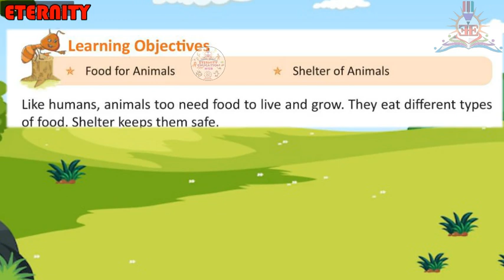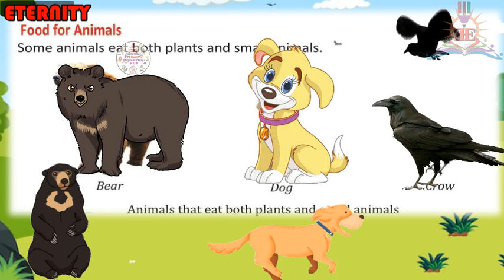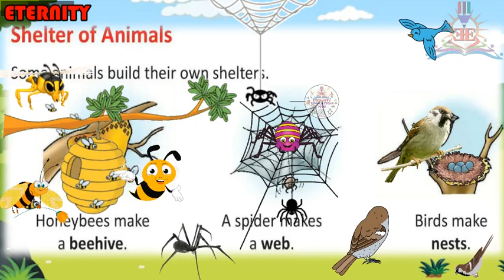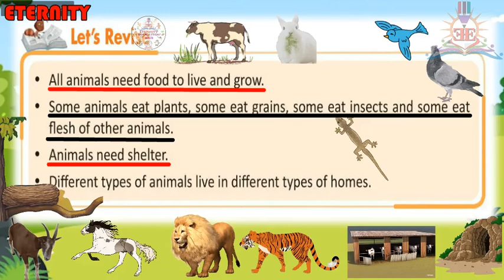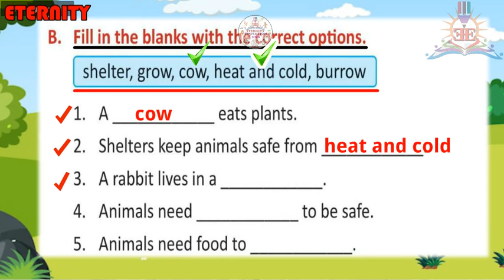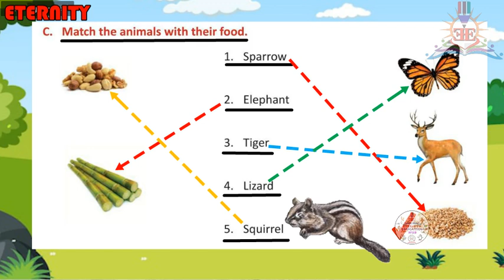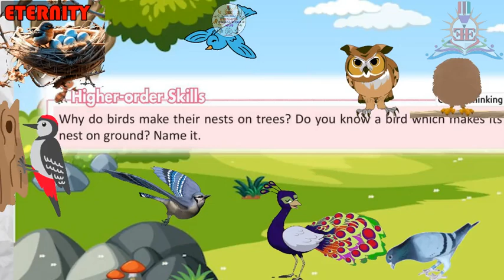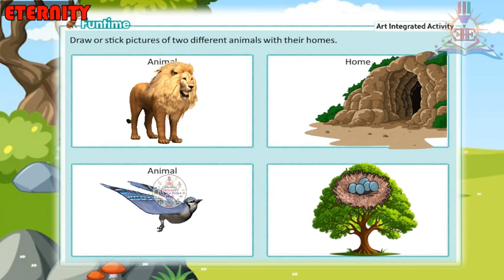5 | Food and Shelter of Animals | Animals and their homes | Herbivores carnivores and omnivores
5 | Food and Shelter of Animals | Animals and their homes | Herbivores carnivores and omnivores

Animals and their homes | Animals home | Home of animals | Animal homes | Animal shelter for kids | Animal Habitat and shelter | Educational video

Herbivores carnivores and omnivores | Animals and their food | Herbivores animals | Carnivores animals | Omnivores animals | Food of animals | Animal food for kids

Hello Everyone
Welcome to Eternity Education Hub In this wonderful video

Here we will learn about the homes of animals/ Animal Habitat /Animal shelter.
We know, some animals live on land like lion, bear, elephant, horse, etc. Some animals live on trees like monkey, squirrel, etc. Some animals live in water like fish, octopus, whale, etc. Some animals live on land as well as in water like crocodile, tortoise frog, etc.

Like us, all animals need shelter to live in. A shelter protects them from heat, cold, rain and enemies.

 Their shelters are their homes. Different animals live in different kinds of homes.

Some animals make their own homes.

Home of rabbit: burrows.
Home of mouse: holes
Home of spider:  cobweb
Home of honey-bee:  hives
Home of lion:  den.
Home of snake:  hole.
We make homes for domestic animals.
Home of cow: sheds
Home of dog: kennels
Home of horse: stables
Home of fish: aquariums
Home of hen:  coop

In this video you will get answers to the following questions.
1. What are the eating habits of animals?
2. What do animals eat?
3. Who are herbivore omnivore and carnivore animals?
4. What are the types of animals?
5. What is a carnivore, Herbivore and omnivore?

An educational video for elementary school kids and toddlers.

Herbivores are those animals which only eat plant-material. This means that herbivores eat leaves, flowers or fruits .
Cow, goat, deer,  rabbit etc

Carnivores eat meat. A carnivore is usually a predator because it has to find and catch its prey.
Wolf, tiger, lion, leopard, penguins, shark etc

Omnivores eat both plants and meat,human beings are also omnivores
Example ; Human, rat, squirrel, pig, bear

cocomelon nursery rhymes for toddlers
explain the concept of environment
concept and meaning of property
english rhymes for kids
movement songs for preschoolers
kindergarten learning videos
prepositions at in on explanation
concept and nature of business environment
5 little monkeys jumping on the bed nursery rhyme
preschool learning activities
what is the meaning of above
brainbreaks for kindergarten
basic needs of living things
interactive nursery rhymes
brain development rhymes for babies
toodler fun learning nursery rhymes
rhymes for ukg class in English with action
nursery rhymes for preschoolers
sunday Monday rhymes in English
Macmillan education junior kg rhymes
the learning station brain break
Tagged under: herbivore carnivore omnivore definitions,carnivore herbivore omnivore lesson 1st grade,carnivore herbivore omnivore worksheet,animal types worksheet,carnivores herbivores omnivores kids,carnivores eat,What carnivore,carnivore herbivore omnivore animals,The Characteristics Carnivores,Herbivores Omnivores